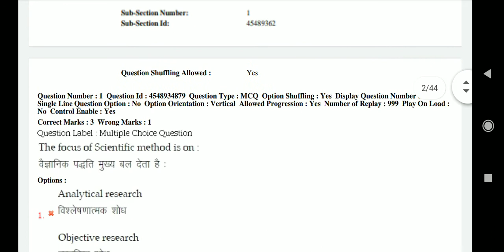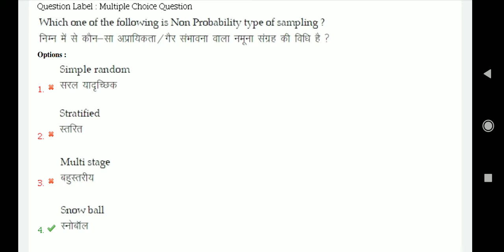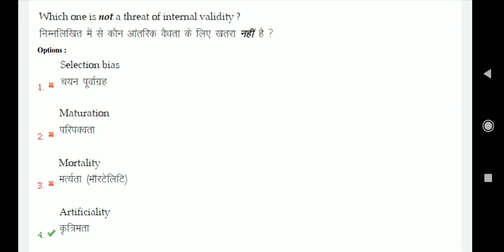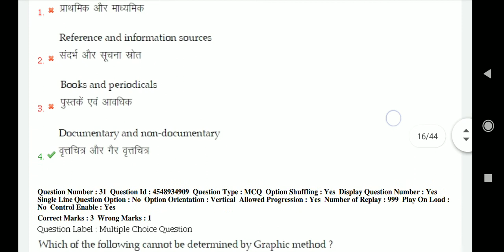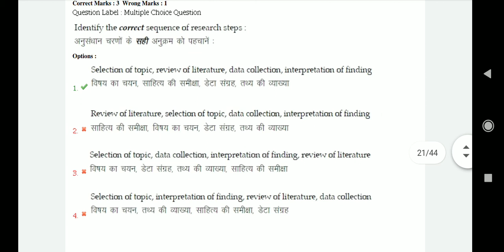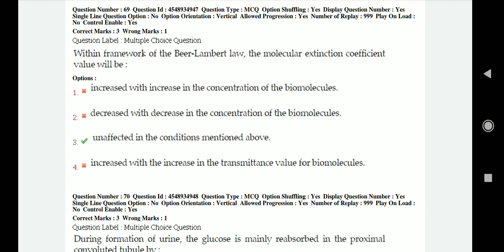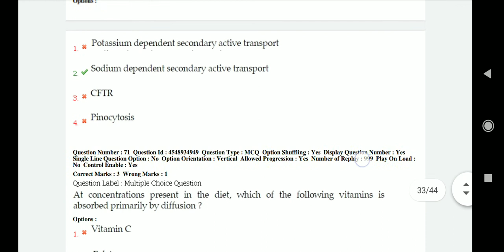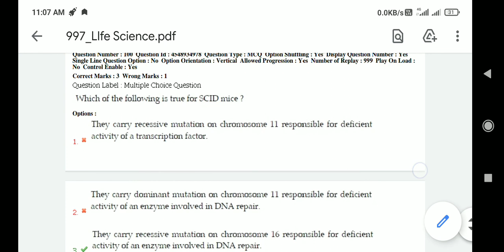BHU RET LIFE SCIENCE QUESTION PAPER+ ANSWER KEY 2019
BHU RET  life science solve question paper 2019

BHU RET previous year question

bhu ret life science previous year question

bhu ret life science question paper+ final answer key

ret question paper
ret entrance exam question